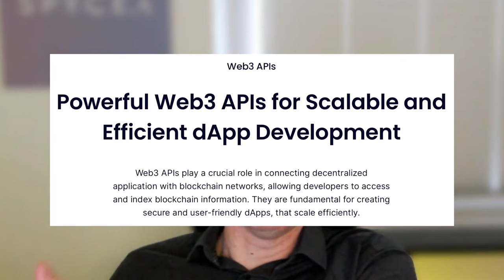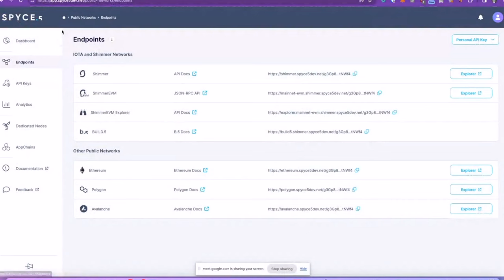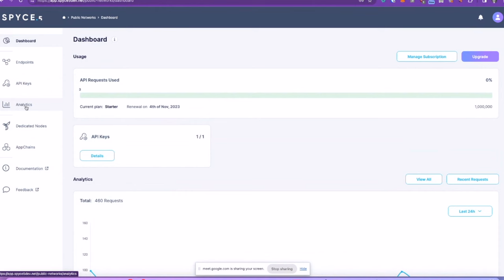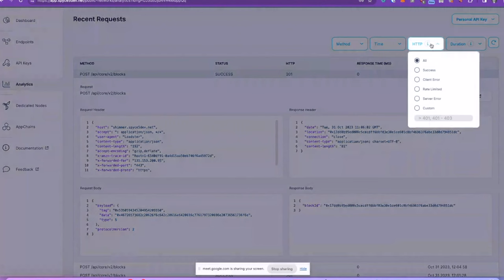Spyce.5 Holger Köther Interview 1/2 - IOTA & Shimmer News